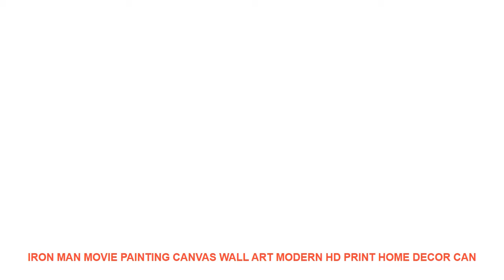Iron Man Movie Painting Canvas Wall Art Modern HD Print Home Decor Can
Iron Man Movie Painting Canvas Wall Art Modern HD Print Home Decor Canvas Wall Art For Living Room Painting Artwork 5 Piece Special Price $ 11 USD with FREE Worldwide Shipping!

Material : Canvas
Subjects : Animation
Medium : Oil
Brand Name : XINRUI ART
Frame : Yes
Frame mode : Framed Mirrors
Form : Combined
Technics : Spray Painting
Style : Classical
Support Base : Canvas
Original : Yes
Type : Canvas Printings
Shape : Irregular

Framed
Size0:10x15cmx210x20cmx210x25cmx1 (4x6x24x8inx24x10inx1)
Size1:20x35cmx220x45cmx220x55cmx1 (8x14inx28x18inx28x21inx1)
Size2:30x40cmx230x60cmx230x80cmx1 (12x20inx212x26inx212x32inx1)
Size3
:40x60cmx240x80cmx240x100cmx1(16x24inx216x32inx216x40inx1)
No Framed
Shipping
The Shipping way will choose as below piority.
1. ePacket
2. China Post Air Mail
3. EMS
4. DHL
Customer
Service
Dropshipping
Pre-Sales
After-Sales
Size0:10x15cmx210x20cmx210x25cmx1 (4x6x24x8inx24x10inx1)
Size1:20x35cmx220x45cmx220x55cmx1 (8x14inx28x18inx28x21inx1)
Size2:30x40cmx230x60cmx230x80cmx1 (12x20inx212x26inx212x32inx1)
Size3
:40x60cmx240x80cmx240x100cmx1(16x24inx216x32inx216x40inx1)
No Framed
Shipping
1. ePacket
2. China Post Air Mail
3. EMS
4. DHL
Customer
Service
Dropshipping
Pre-Sales
After-Sales

Similar Product
Greenhome Blender Food Processor Mixers Milk Shake Egg Dough Mixer Food Mixeur Machine Batidora Mikser Stainless
Mixer Juicer Meat Grinder 3 In 1 Blender Food Processor 6 5L 220V 1300W 50HZ Batidora
BPA free 2200W Heavy Duty Commercial Blender Professional Blender Mixer Food Processor Japan Blade Juicer Ice
BPA Free 3HP 2200W Heavy Duty Commercial Grade Blender Mixer Juicer High Power Foo

Related Interior Decor Youtube Videos :
Girl Window Bus Street Landscape Wall Art Canvas Painting Nordic Posters And Prints Wall Pictures For Living Room Bedroom Decor =
Lord of the Rings Hobbit Movie 5 Piece Home Decor Canvas HD Print Wall Art For Living Room Painting Wall Art Painting Canvas =
Cartoon Rabbit Wall Art Canvas Painting Nordic Posters And Prints Animals Canvas Art Nursery Wall Pictures Baby Kids Room Decor =
Retro Building Landscape Wall Art Print Canvas Painting Nordic Vintage Poster Black White Wall Pictures For Living Room Decor =